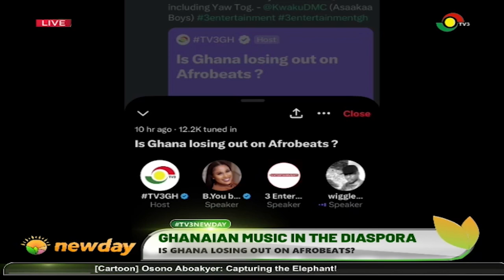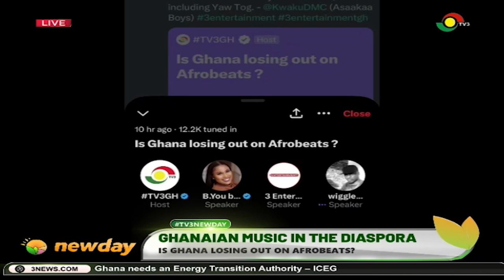TV3Newday: Ghanaian Music in the Diaspora: Is Ghana Losing out on Afrobeats?